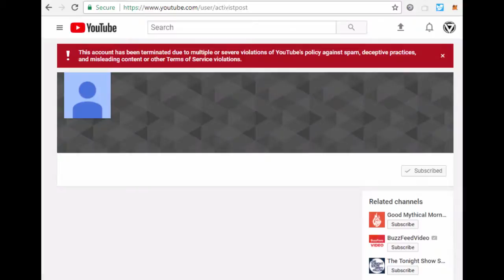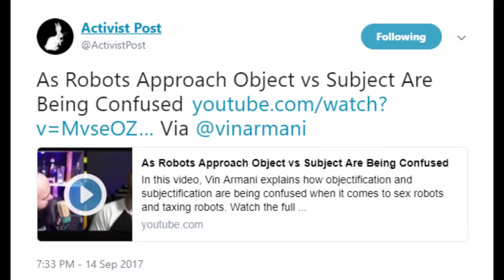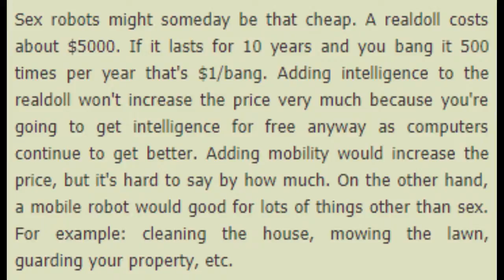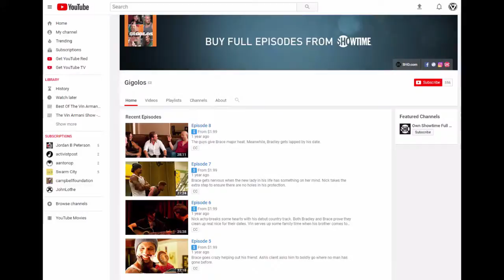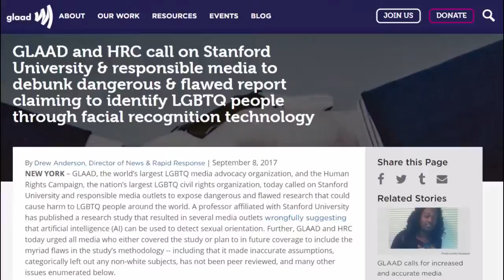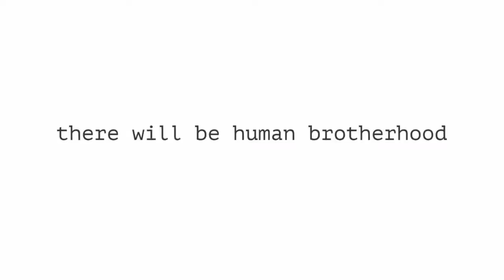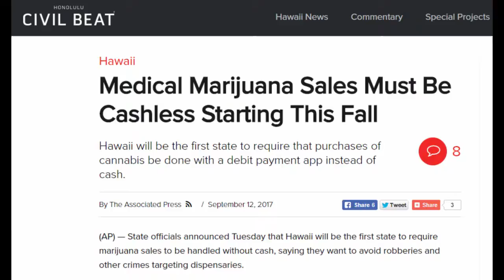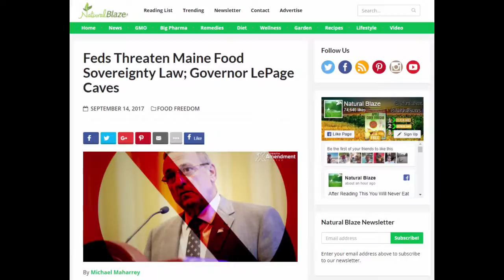The Vin Armani Show (9/18/17) - Scott Horton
We are proud to welcome Scott Horton to the show this week.

Scott Horton is the author of Fool’s Errand: Time to End the War in Afghanistan, managing director of the Libertarian Institute at LibertarianInstitute.org, host of Antiwar Radio on Pacifica, 90.7 FM KPFK in Los Angeles and KUCR 88.3 in Riverside, California and also hosts his own podcast, The Scott Horton Show. He’s conducted more than 4,500 interviews since 2003. Scott is also the opinion editor of Antiwar.com. His articles have appeared there, and at LewRockwell.com, the History News Network, The Future of Freedom and the Christian Science Monitor.

Get Scott's Book - Fool's Errand: time to End the War in Afghanistan

Watch the clip that got Activist Post banned from Youtube - "AS ROBOTS APPROACH OBJECT VS SUBJECT IS BEING CONFUSED"

Get your signed and personalized advance copy of Vin's new book, Self Ownership: The Foundation Of Property & Morality

Get T-Shirts and other apparel, designed and hand printed by Christian Rais

Follow Vin on Twitter and Facebook: @VinArmani
Follow Christian Rais on Twitter: @Christian_Rais
Follow Activist Post on Twitter and Facebook: @ActivistPost

Get your Agorism ON! Get this month's issue of CounterMarkets Newsletter